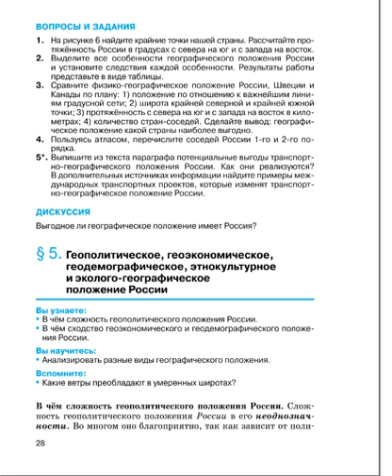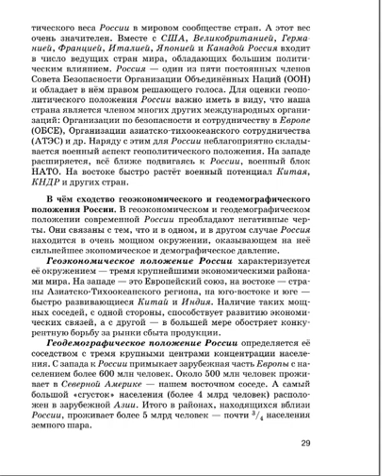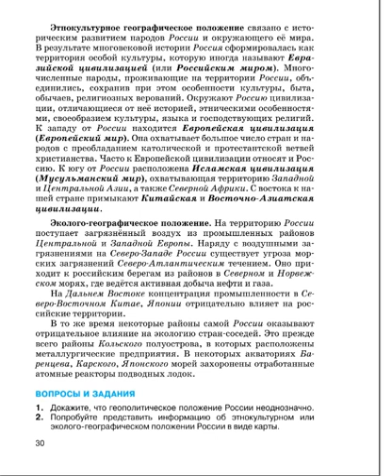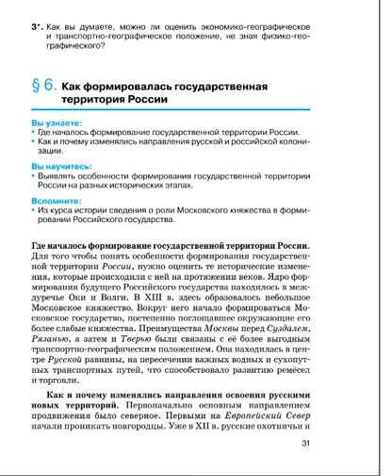География 8к (Дронов) §5 Геополитическое, геоэкономическое, геодемографическое положение России